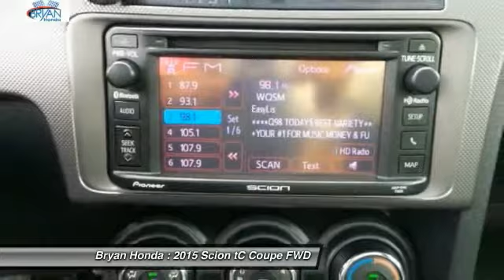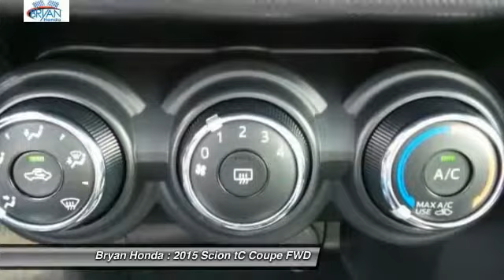2015 Scion tC Fayetteville NC, Fort Bragg NC, H653583A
Bryan Honda
4104 Raeford Rd

Non Smoker and CLEAN CARFAX!. 8 Speakers, Air Conditioning, AM/FM radio, Bumpers: body-color, CD player, Electronic Stability Control, Front Sport Bucket Seats, Panic alarm, Power door mirrors, Power moonroof, Power windows, Rear window defroster, Remote keyless entry, Speed control, Steering wheel mounted audio controls, Turn signal indicator mirrors, and Wheels: 18 Black-Finish Alloy.  You could be the second owner of this terrific vehicle. It appears that this vehicle lived in a smoker-free environment. There appears to be no damage beyond normal wear on this vehicle.